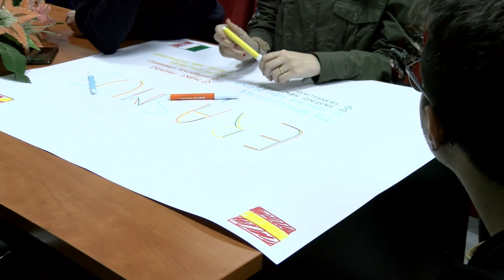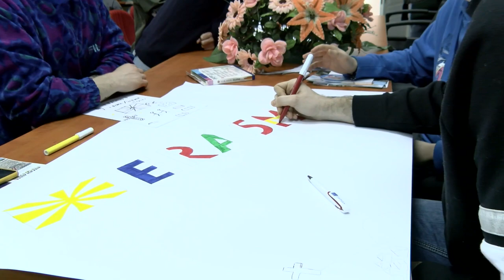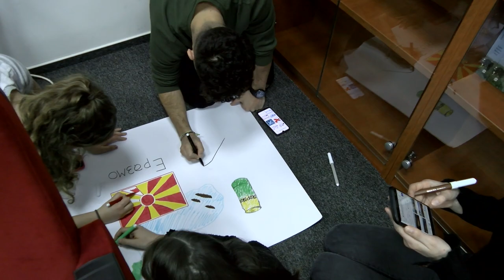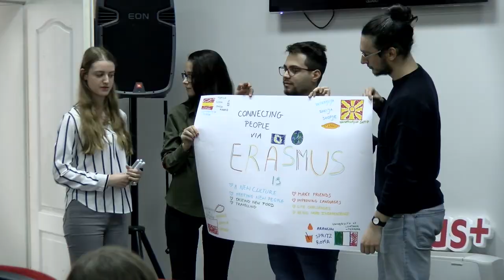22 странски студенти овој семестар дел од Еразмус плус програмата на УГД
Студенти од Франција, Португалија, Италија, Полска и Литванија еден семестар ќе се едуцираат на факултетите на Универзитетот „Гоце Делчев“(УГД)-Штип. Вкупниот број на студенти е 22, а се дел од студентската рaзмена, односно Еразмус плус програмата. Сања Стефанова од Центарот за меѓународна соработка на УГД-Штип вели дека најголем дел од овие студенти се на факултетот за Медицински науки, а ги има и на Правeн, Економски, Машински и на останатите факултети.
-Секоја година нивниот интерес е различен, но би рекла Медицинскиот факултет како секогаш има најголем интерес и за нашите студенти и за оние кои доаѓаат, вели Стефанова.
Таа информира дека штипскиот Универзитет го распиша и новиот конкурс за студентите, кои студираат на еден од факултетите за Еразмус плус програмата.
-Ги повикувам сите студенти од прв, втор и трет циклус на УГД-Штип да аплицираат и да се пријават на новиот Еразмус плус конкурс, којшто ќе трае до 20 март, рече Стефанова.
Заинтересираните студенти, но и наставниот кадар  условите можат да ги видат на веб страницата на Универзитетот „Гоце Делчев“ . Посочи дека договори за ваква студентска размена имаат склучено со над 400 универзитети.
Странските студенти велат дека Универзитетот „Гоце Делчев“ го избрале по препорака на нивните колеги кои веќе биле дел од оваа програма. Забележуваат дека им се допаѓаат Балканските земји, нивната култура и храна. (Штип, 27 февруари 2020 (МИА)

Дел од изјавите и импресиите на студентите погледнете ги во видеото во продолжение.